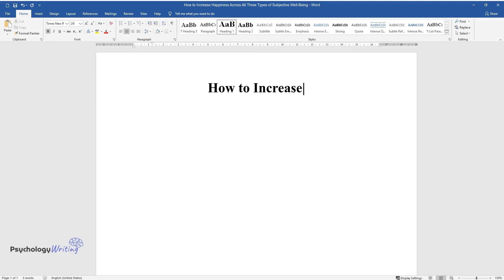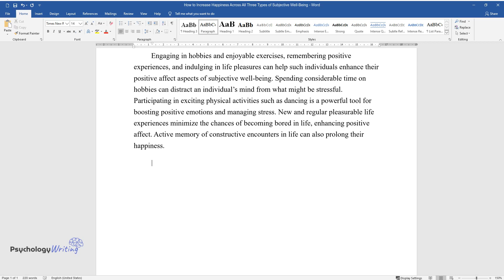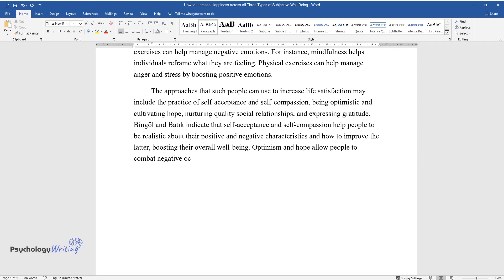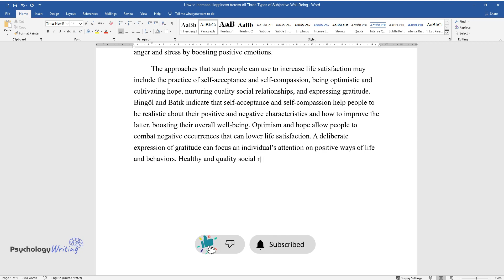How to Increase Happiness Across All Three Types of Subjective Well-Being - Essay Example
📝 Essay description: Some essential benefits of happiness include reduced stress, boost immune system, a healthy lifestyle, and the maintenance of healthy relationships.

ℹ️ Subjects: Personality
ℹ️ Words: 385
ℹ️ Pages: 1

📚 Reference list:
Bingöl, T., & Batık, M. (2018). Unconditional Self-Acceptance and Perfectionistic Cognitions as Predictors of Psychological Well-Being. Journal of Education and Training Studies, 7(1), 67-75. Web.